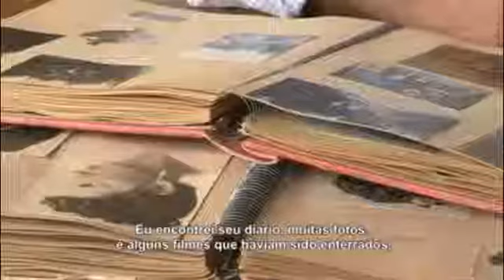booktrailer - Dançando Com o Inimigo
Vídeo de divulgação de Dançando Com o Inimigo, livro de Paul Glasser, lançado no Brasil pela Editora Rocco